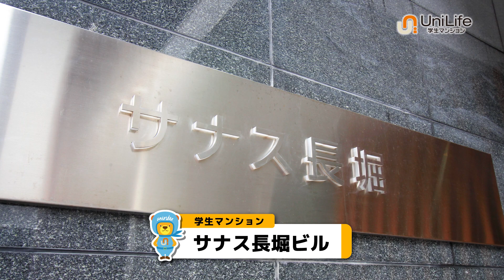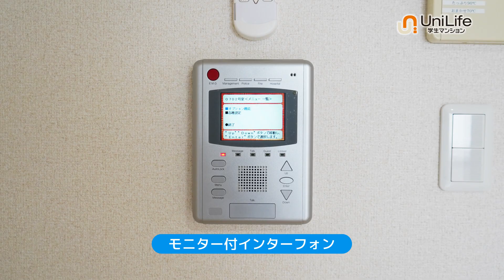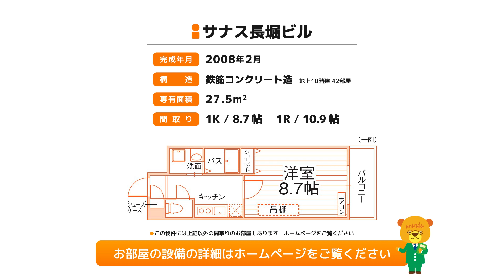【ユニライフ公式動画】サナス長堀ビル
「難波」「心斎橋」エリアが徒歩圏内のセキュリティ充実マンション！
2口コンロで料理好きの学生にオススメ☆